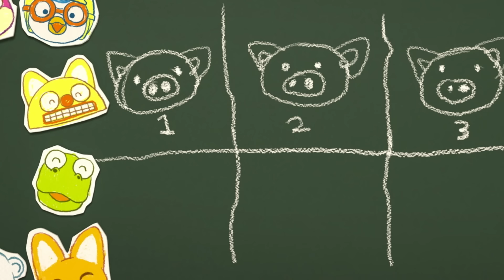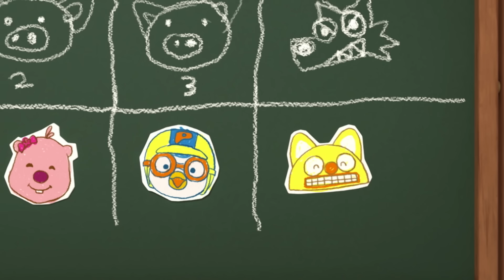[Pororo en Español S5] #20 ¡Representemos una obra! | Pororo Spanish | Animación infantil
Los amigos aprenden qué es una obra y deciden representar el cuento de “Los tres cerditos”. Todos están ocupados repartiendo los papeles, diseñando los decorados y ensayando la obra. Ayudándose los unos a los otros, trabajan mucho para prepararla. Llegado el día de la función, los amigos la van a representar ante el público. Todos tratan de hacerlo lo mejor posible, pero la obra empieza a tomar un extraño rumbo…